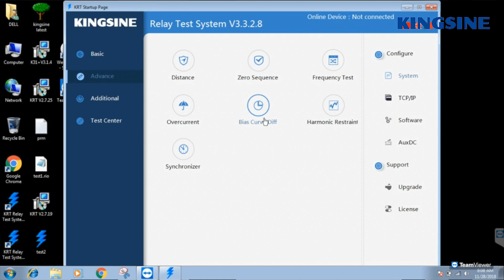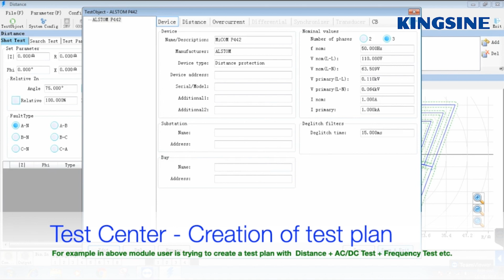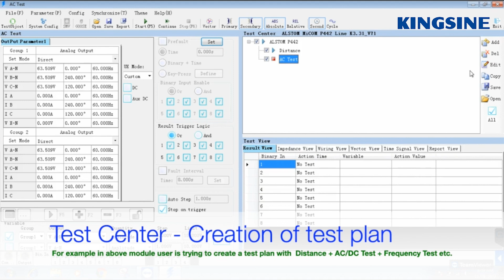Integrated Protection Relay Testing 4 Fans For Digital Substation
We can provide Integrated Protection Relay Testing，4 Fans Protection Relay Testing，Digital Substation Protection Relay Testing and so on.
Kingsine Electric Automation Co., Ltd., quality Integrated Protection Relay Testing 4 Fans For Digital Substation manufacturer from China.